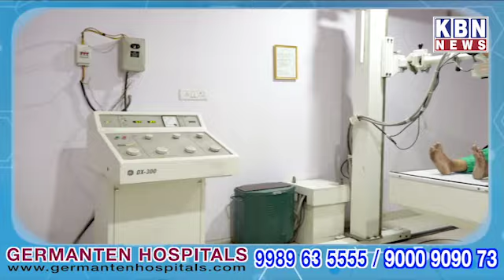Ek Baap Ki Aulad Hai To Samne Aan MiM Leader Jahangir Baig Ka Mbt Amjedullaha Khan Ko Challenge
Ek Baap Ki Aulad Hai To Samne Aan MiM Leader Jahangir Baig Ka Mbt Amjedullaha Khan Ko Challenge | KBN NEWS | Hyderabad News | Kbn Urdu News Channel Hyd | For More Watch at